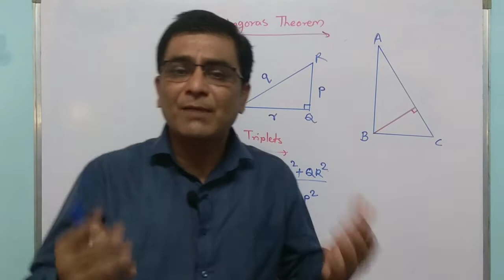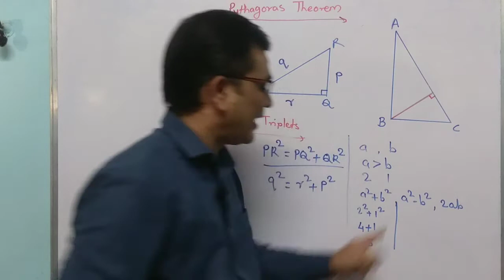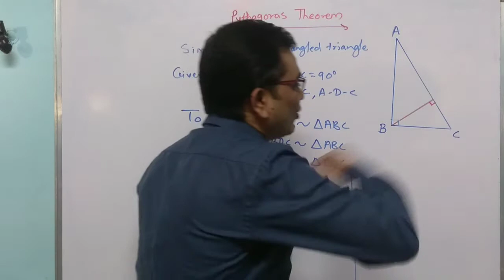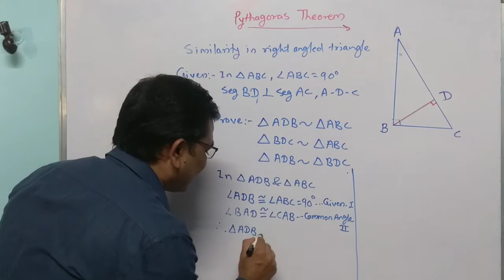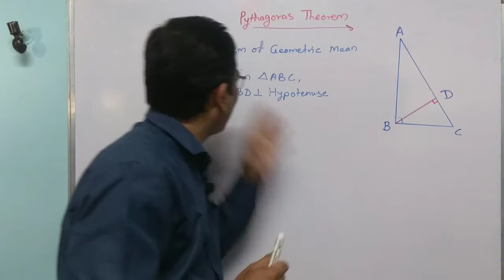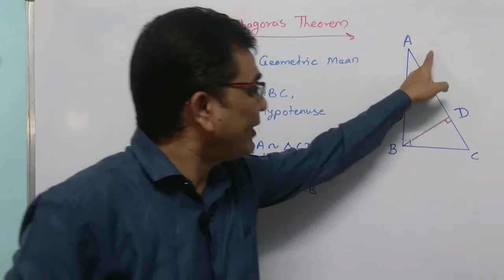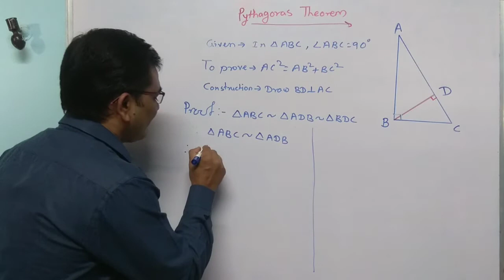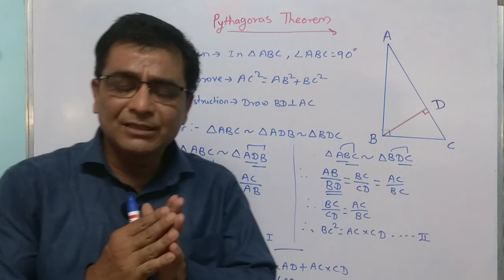Pythagoras theorem | Class 10th maharashtra board | Reduced Syllabus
Pythagoras theorem,
Class 10th maharashtra board,

Hello friends,
        I am Nilesh Satvi. This channel is specially for maths lovers. Let's make maths interesting and enjoyable.
About Host:
Facebook : Nilesh prabhavati pandurang satvi
About Channel :
This channel is for all standard and all concepts.
Nilesh Satvi.